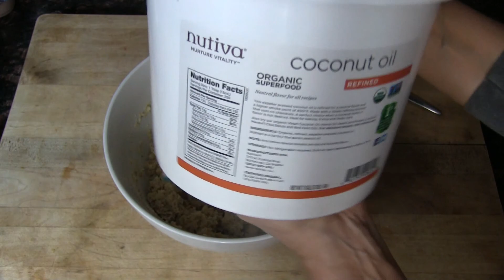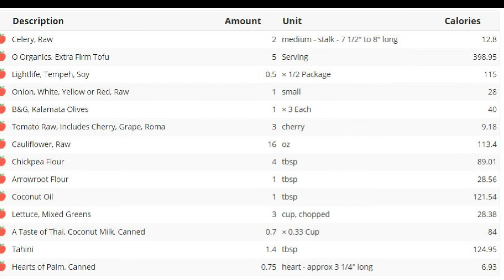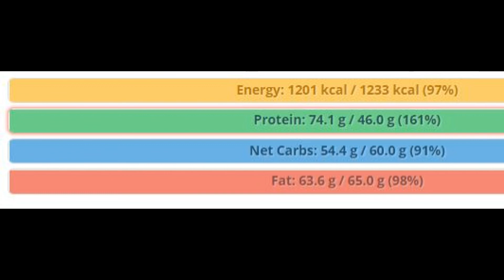Possible switch to Vegan Keto and some bridge work.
After a very carb heavy trip to Florida I am considering doing Vegan Keto for a few weeks.  What I ate on this day plus some Convict Conditioning.

Intro Music Bay Breeze by FortyThr33

Great stuff you should read:

* The China Study - Dr. T. Colin Campbell

* Dr. Neal Bernard's Program for Reversing Diabetes

* The Low Carb Fraud - Dr. T. Colin Campbell

* Plant Pure Nation Cookbook - Kim Campbell